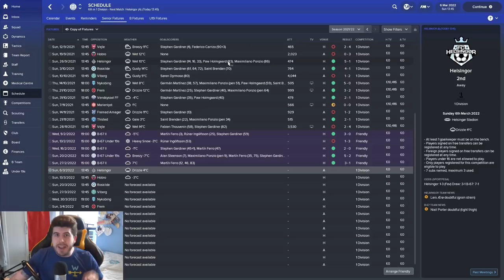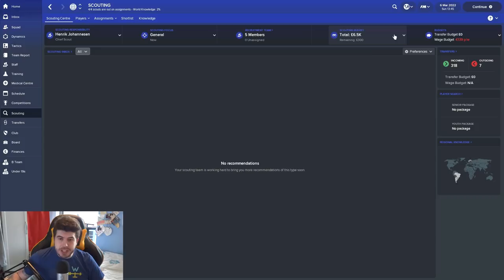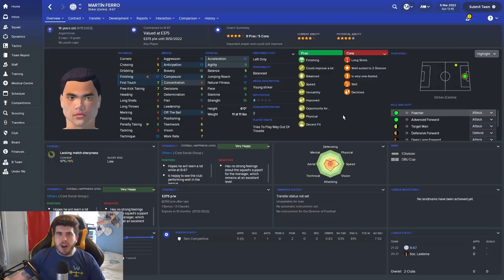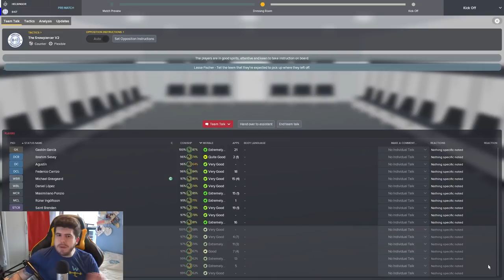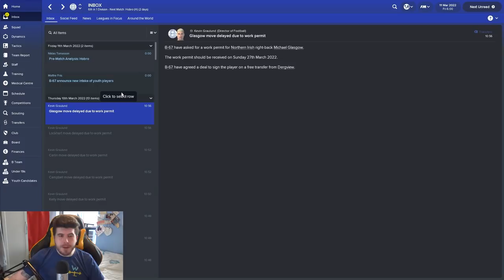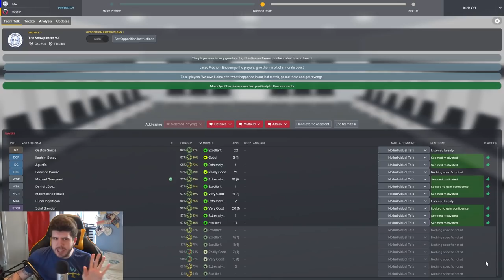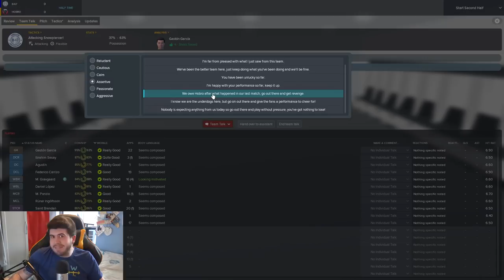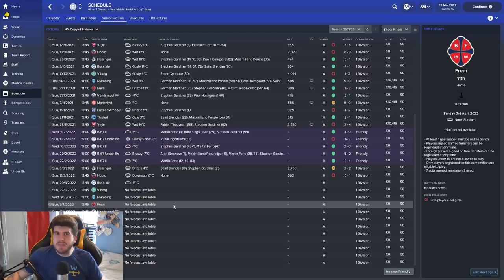Frozen Fortunes - S5-E5 Iron Man! | Football Manager 2018